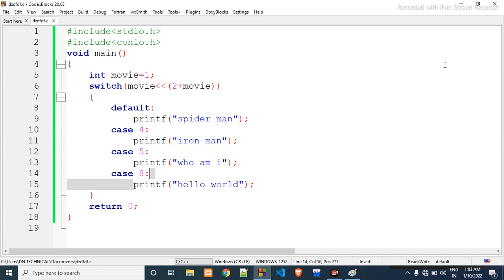Guess the output|| switch case output